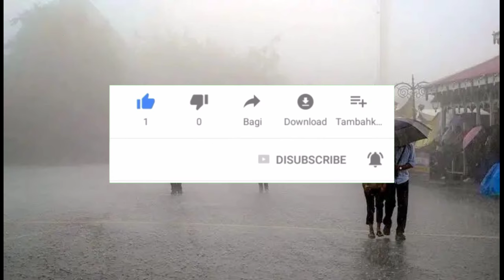🌧️Weather report today telugu🌧️|Weather update today in AP&TELANGANA 🌧️|Weather news today